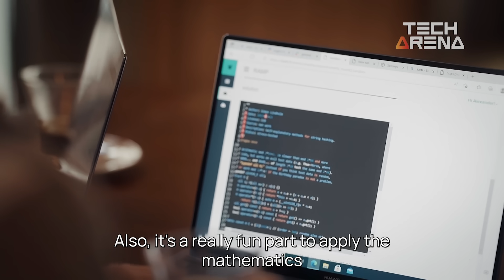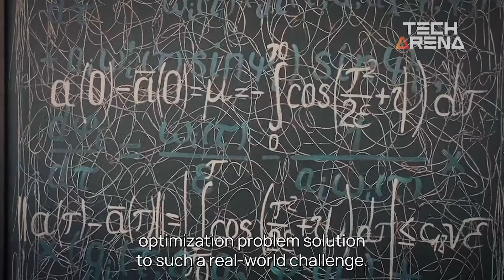Another Huawei Tech Arena Concludes With A Talent Showcase In Paris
Huawei TechArena in France has gathered the brightest math & algorithm minds in Europe to optimise smart factory instrument layouts in a challenging hackathon. Watch the winners' final presentation in beautiful Paris!